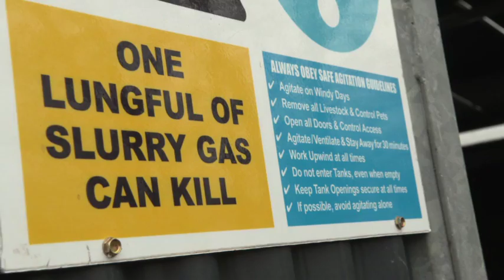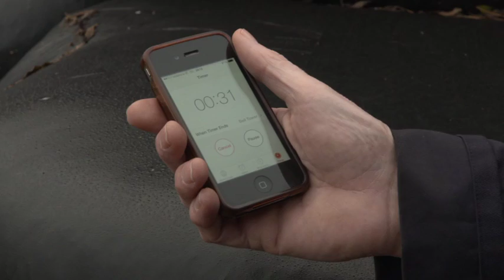Slurry Gas: the Silent Invisible Killer on Irish Farms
Slurry storage on Irish farms is a relatively new phenomenon. However, we know from incidents of animal and human fatalities that working with slurry can be a particularly hazardous activity.
Just one breath of Hydrogen Sulphide, the highly toxic gas produced during bacterial decomposition of slurry, when released suddenly during agitation, can be fatal to animals and humans.
By following the rules and best practices in safe slurry agitation highlighted in these videos, you will ensure that the risks associated with handling slurry on your farm are minimised.